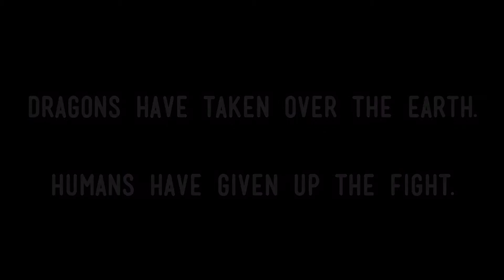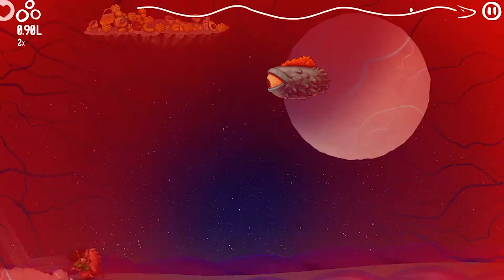EARTH NIGHT VIDEO GAME GAMEPLAY - Apple arcade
Today we are going to do some game play with the Apple Arcade game Earth Night!